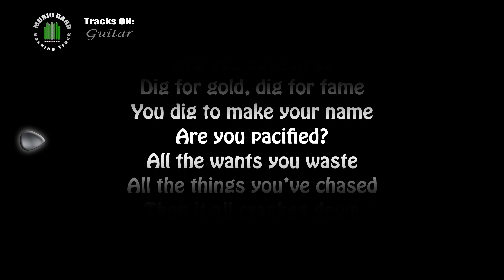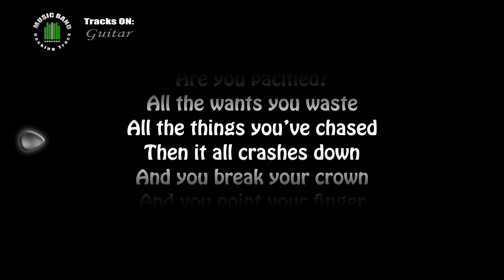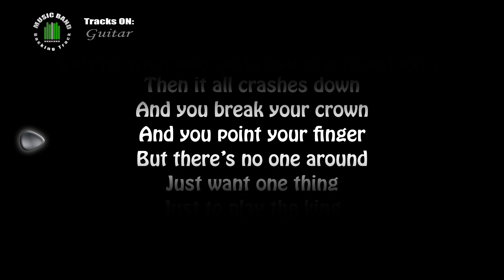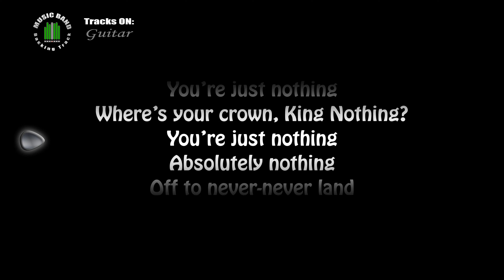Metallica Load King nothing GUITAR with lyrics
COVER of Metallica Load King nothing (GUITAR only)
backing track for Bassist and Drummer

The members of Metallica for the Album Load (James Hetfield, Lars Ulrich, Kirk Hammett, Jason Newsted)

Load is the sixth album of the thrash metal band Metallica, released on june 4, 1996